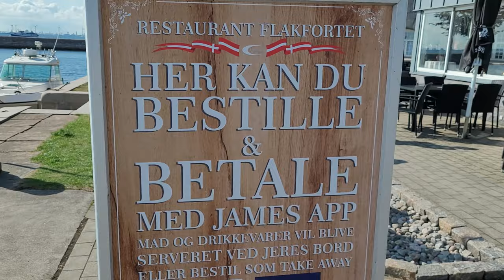ล่องเรือไปกินที่เกาะสะเก็ดในเดนมาร์ก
สวัสดีทุกๆคนวันนี้เราจะไปล่องเรือไปกินที่เกาะสะเก็ดในเดนมาร์กกันะครับ คือวันนี้เป็นวันที่บริษัทไปพนักงานทุกคนไปเลี้ยงข้าวประจำทุกๆหน้าร้อน ผมเลยเก็บเอาบรรยากาศมาฝากเพื่อนๆทุกคนครับ  ถ้าเพื่อนๆชอบคริปนี้ กรุณา Subscribe กด like และกดแชร์ เพื่อเป็นกำลังใจและคุณจะได้ไม่พลาดคริปต่อไปนะครับ.